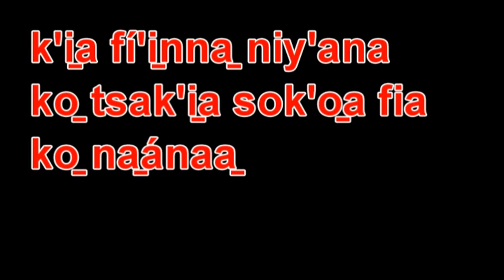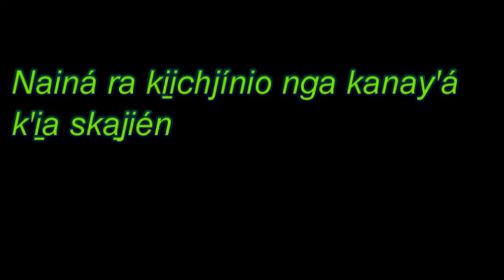Presentación en mazateco MAZATECO‑ELOXOCHITLÁN‑OAXACA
Ejemplos de formas de presentarse en mazateco"actividades cotidianas"